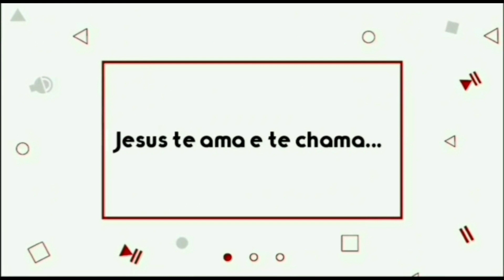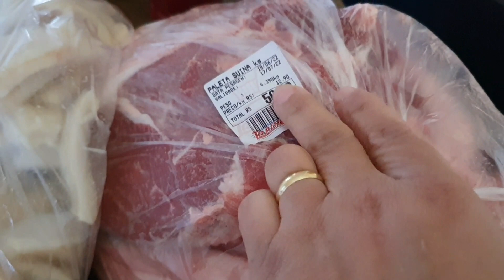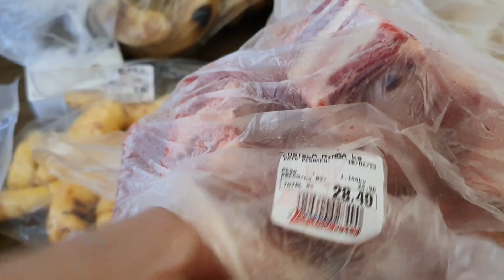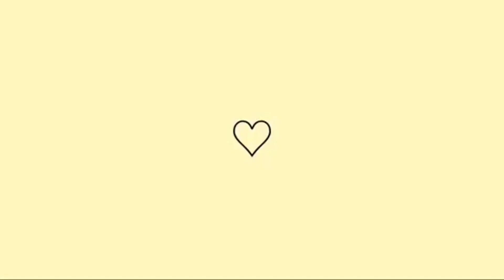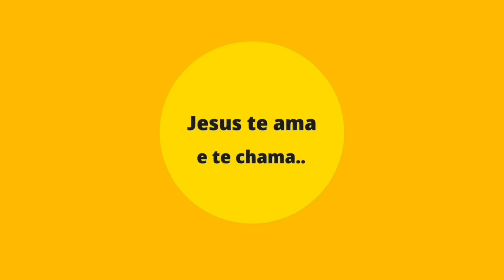Compra de mercado- Reposição do fim de mês!! Rotina do nosso sábado 🏡